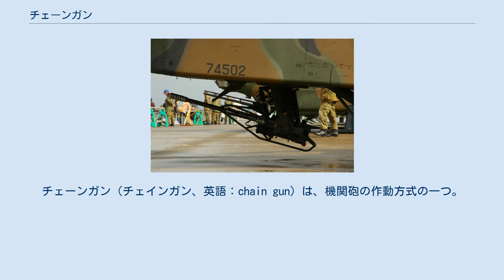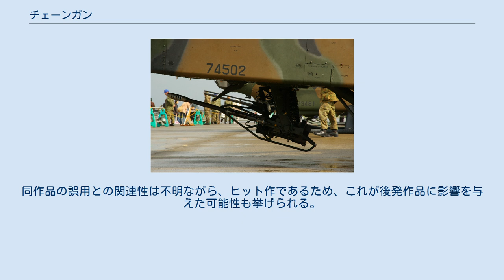チェーンガン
チェーンガン（チェインガン、英語：chain gun）は、機関砲の作動方式の一つ。
また、それを採用した機関砲の通称。
 M2 ブラッドレーのM242 25mm砲 AH-64DのM230 30mm砲 チェーンガンは、外部動力とチェーンによる結合で機関部を動作させるという方式、あるいは、これを採用した機関砲の通称である。
M230 30 mm機関砲やM242 ブッシュマスター 25 mm機関砲などがある。
これらの機関砲は単砲身で、車両（歩兵戦闘車・自走式対空砲など）や航空機（攻撃ヘリコプターなど）、あるいは艦艇などに積載される。
 通常、機関砲は発砲時に発生するガスや反動を利用してボルトを前後させ、給弾・発砲・排莢のサイクルを繰り返し連射するが、不発射弾やジャム（弾詰まり）により、連続発砲不能になることが弱点である。
これらのガス圧式機関砲では、この不良実包を手動で強制排出させる必要がある。
しかし、戦闘車両や航空機の外部など、直接操作し難い場所に取りつけられているものは、不良実包のたびに排莢レバーを操作する訳にもいかない。
 そこで、モーターなど動力源でボルトに連結したチェーンを駆動させて連射する、外部動力式の機関砲として開発されたのが、チェーンガンである。
この方式だと、不発射弾はそのまま他の正常に発射された弾丸の空薬莢と同様に強制的に排出されるため、連続射撃不能になる原因の一つが取り除かれ、連射が中断する危険が大幅に少なくなる。
また、発射間隔を一定の範囲内で調節することも可能である。
 様々なマスメディアで、本稿で述べているチェーンガンの存在や構造をよく把握していない記述が見られる。
 ガトリング砲などとの混同では、映画『プレデター』が関係しているという説がある。
 20世紀フォックスが製作した娯楽アクション映画の『プレデター』には、ヘリコプター搭載用のM134 ミニガン（口径7.62 mmのガトリング砲）を携帯式に特別改造した撮影用プロップ"Painless gun"（無痛ガン）が登場した。
この作品では圧倒的で派手な同銃器の威力も人気を集めたが、この「派手な携帯火器」は、後に様々な漫画・アニメ・コンピュータゲームなどの娯楽作品にたびたび登場している。
 しかし、『プレデター』が日本でテレビ放送される際、翻訳担当者が「ミニガン（直訳すると小さい銃）」や「ガトリングガン」という、迫力に欠けたり小難しい言い回しを避け、当時アニメかなにかで「チェーンガン」という言葉が流行しており、それに影響を受けこの名称を採用した。
担当者が誤訳に気付いたのは放送された後であったが、この誤りが後の作品などに影響したのか、それら作品内で登場する携帯式ガトリング砲がチェーンガンと呼称されるケースがしばしば見受けられている（ガトリング砲の項も参照）。
 中には外部動力で給弾・装填・発射・排莢を行うすべての機関砲が、「チェーン（鎖）のように一連の動作を連続して行うためにチェーンガン」だと誤解している「解説」すらあり、これは、その手の娯楽作品内やインターネット上に留まらず、一般に流通している印刷媒体にもみられる点で注意が必要である。
 なお、プレデターでの誤訳以前にも、『太陽の牙ダグラム』や『装甲騎兵ボトムズ』といったアニメ作品で、設定上に同様の混同がみられるため、こちらが原因だと考える説もある。
また、コンピュータゲーム中での誤用例としては、世界的ヒットとなったFPSゲーム『DOOM』シリーズでは、外見は明らかにガトリング砲であるにもかかわらず、チェーンガンと表示される武器が登場している。
同作品の誤用との関連性は不明ながら、ヒット作であるため、これが後発作品に影響を与えた可能性も挙げられる。